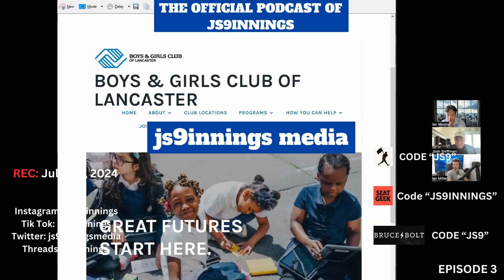Former MLB Player Ian Miller [The9-Hole] Road To MLB, Underdog, Minor Leagues, Being a Pro